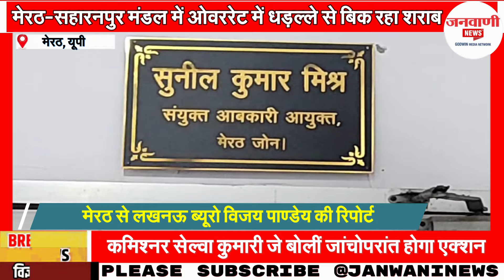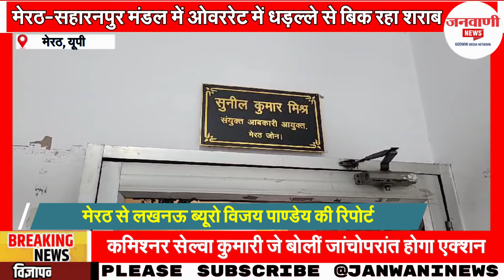मेरठ-सहारनपुर मंडल में ओवररेट में धड़ल्ले से बिक रहा शराब, अफसर नहीं करते कोई सुनवाई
/ janwaninews

 / janwaninews

 / janwaninews